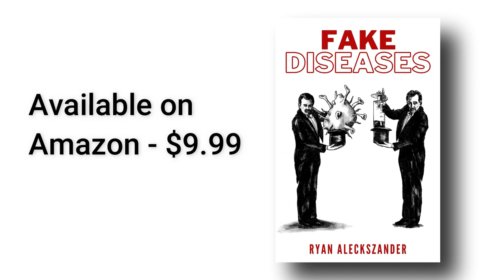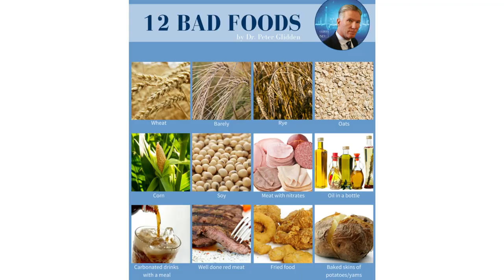Live Free Or Die - Dr. Joel Wallach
Dr. Wallachs Cooking Without The Bad Foods (complete cookbook)